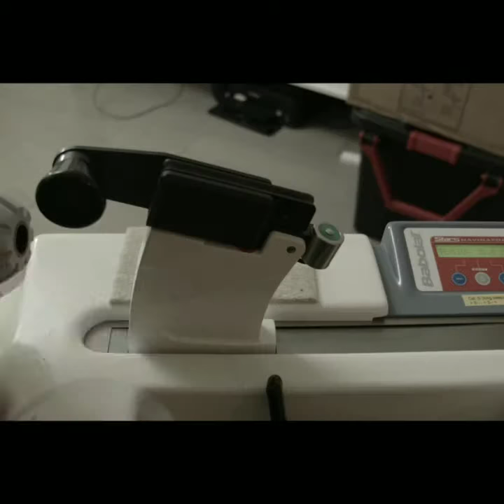Short Tennis Film Mains & X westringrackets Short Films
Smitti of Mains & X

This is how we gets it done my friends.